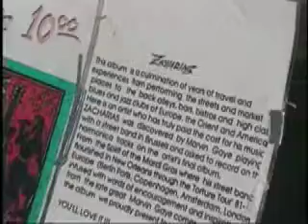Promotion to a movie I made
This is a video I made to played before I had the premiere of my feature film Delusions of Grandeur.